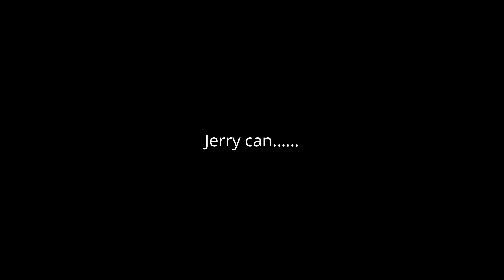justa cruisy kinda day - IMPULSERC APEX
Here's a list of my mates channels that i often reference to in videos, Here you can see all their YouTube Channels :

VIDEO TRANSMITTER
TBS Unify Pro HV 5.8ghz